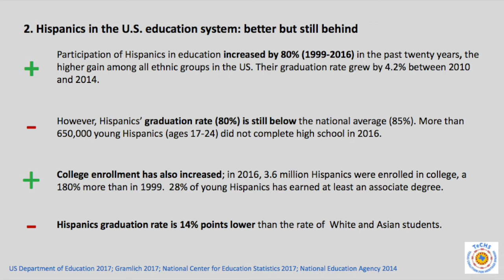M1.A2. Hispanic Trends